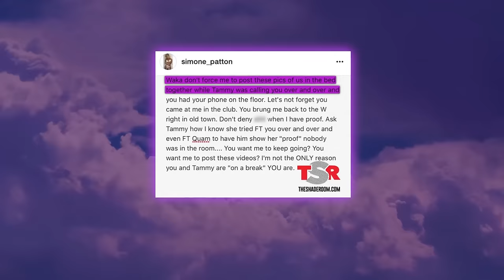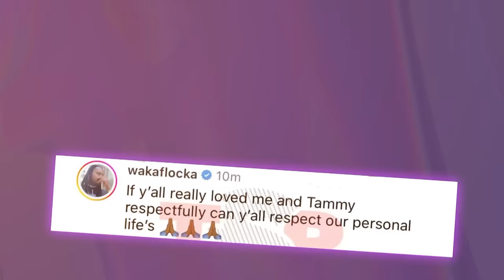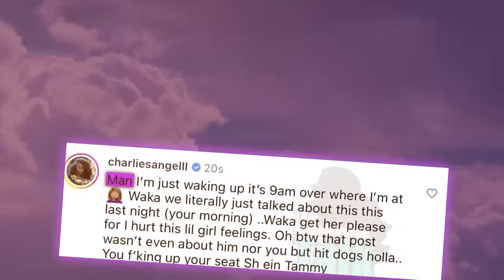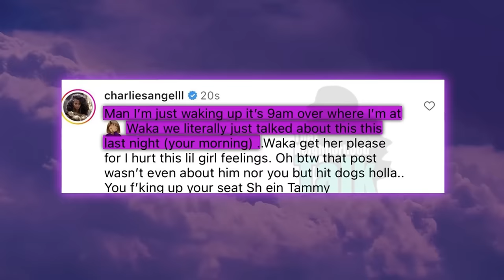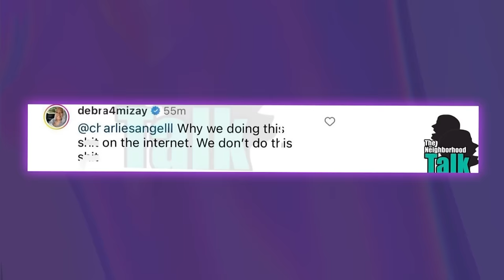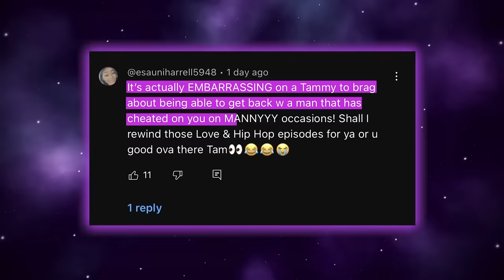Tammy CONFRONTS Waka's New GF After She EXPOSES Her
So it looks like Tammy is still hung up on Waka Flocka because she just got exposed by his new girlfriend Mel for still being in Waka’s DMs and trying to get him back.

A lot of people immediately got on Tammy’s neck and started dragging her for sliding back into Waka’s DMs, considering the fact that she was the one who ended the relationship.

The backlash got so bad that she hopped online to check Mel for speaking on her and putting all her business on social media. She told Mel that the only reason why she’s even with Waka right now is because she dumped him.

If she really wanted him back, she would already have him. Tammy even went as far as making a whole diss track about Mel and Waka’s new relationship.

Chile, this is a hot stankin mess y’all…. But before we get into all that, let me give y’all a little bit of context as to how things got this bad in the first place.